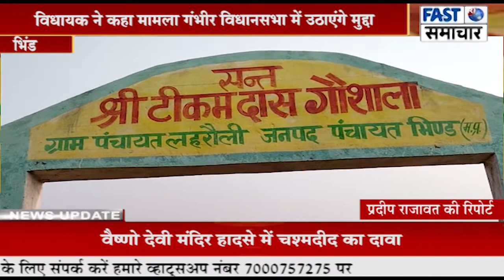भिंड में गायों को लेकर किसान व गाय दोनों परेशान